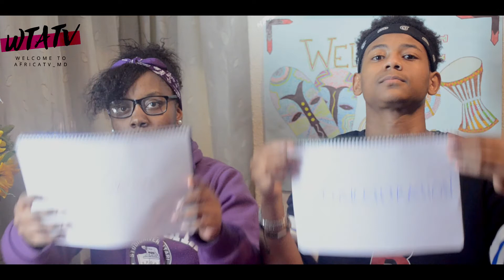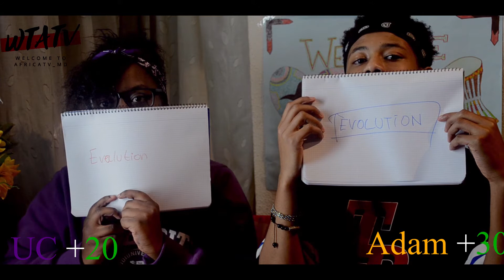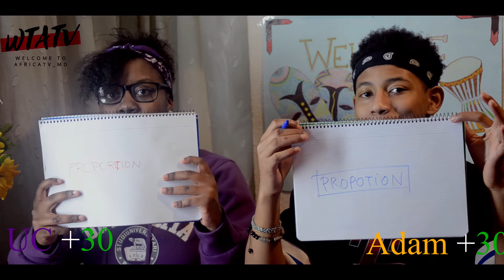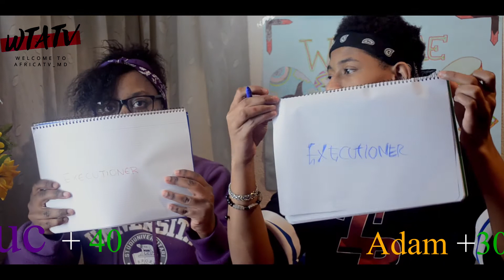spelling challenge english and spanish part (1 of 2 ) - Funny learning (by Afro talented kids )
CUÁNTOS PAÍSES ESTÁN EN ÁFRICA?
spelling challenge - Funny learning (by Afro talented kids ) Uc imagination is creationand Adam Art is Life.